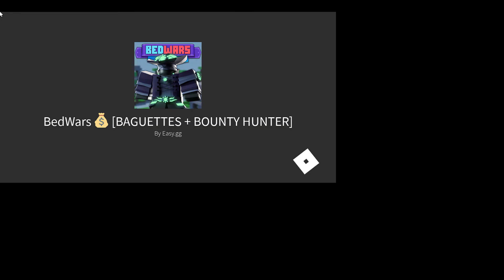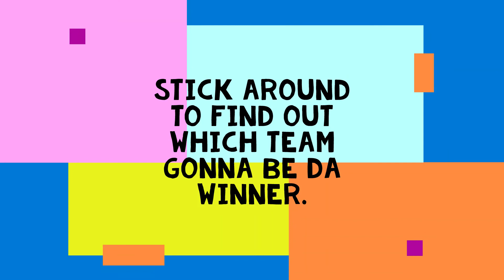2V2 TO SEE WHO'S TEAM IS BETTER! Round 2 Bed Wars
Watch the vid to see which team won!